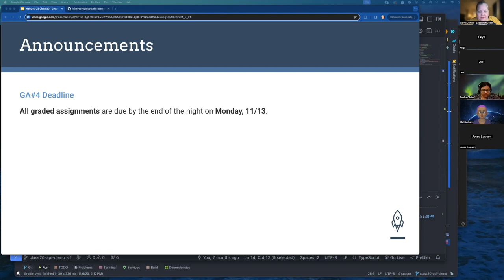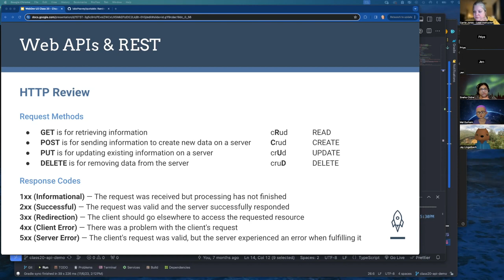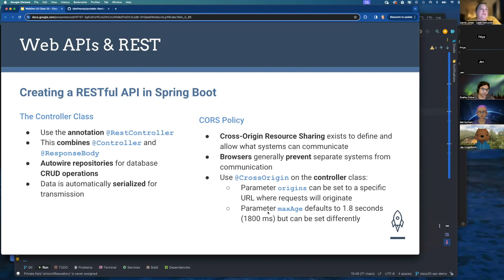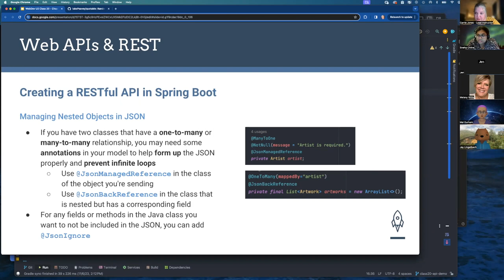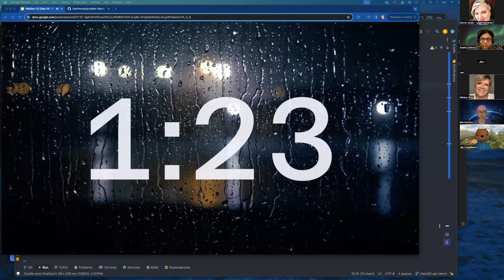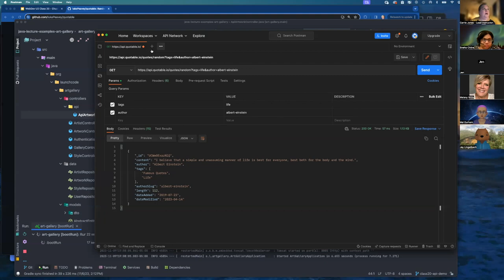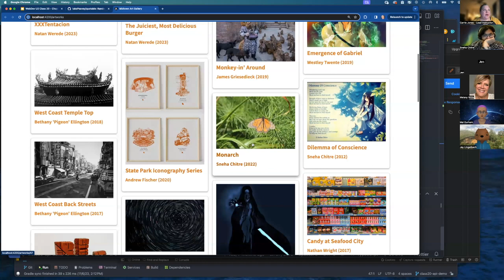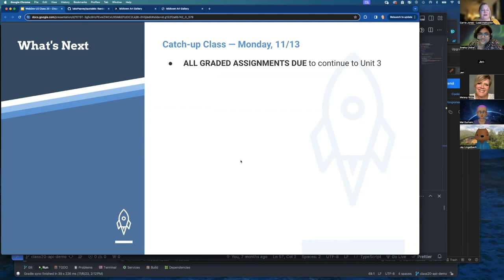Unit 2 Class 20 Lecture — Chapter 20 (Web APIs & REST)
Recorded 11/9/23 for the May 2023 virtual cohort of Part-time WebDev